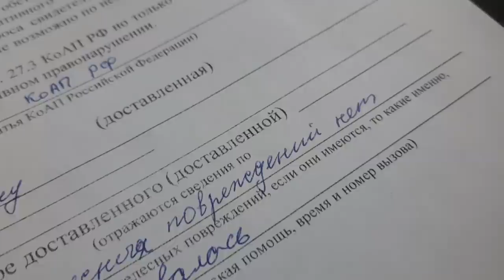МИГРАНТОВ ДОСТАВИЛИ В ОТДЕЛ ПОЛИЦИИ. Muhojirlarni politsiya bo'limiga olib ketildi. ПРОВЕРКА ДОК-ОВ